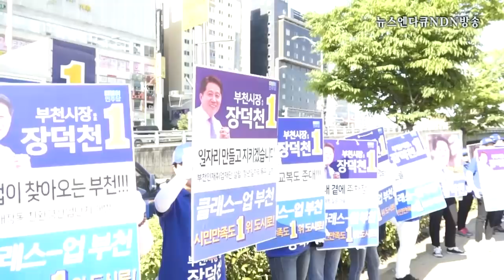더민주 이재명 경기도지사 후보 부천상동방문 폭염더위속 유세현장 스케치!!(2018.6.3)